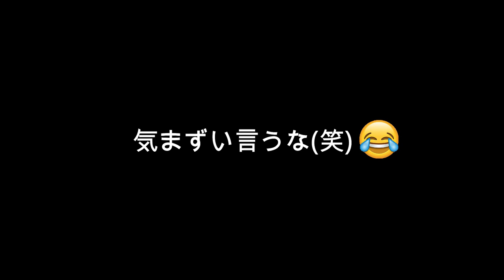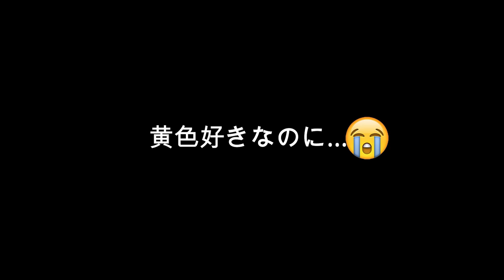【IKEA】ついにワゴン２台目突入！IKEA購入品紹介